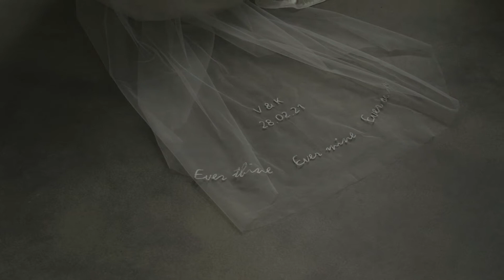Inspired by WEDMOOD Каждый наш проект и каждая наша свадьба это отражение пары!